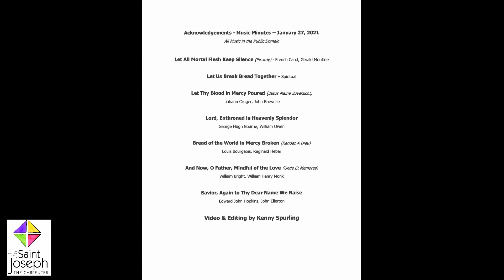Marsha’s Music Minutes January 27, 2021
This week watch as Marsha play’s St. Joseph’s 1867 Jardine & Sons Tracker Organ. 1. “Let All Mortal Flesh Keep Silent” (Picardy) – French Carol, Gerald Moultrie 2. “Let Us Break Bread Together (Spiritual) 3. “Let Thy Blood in Mercy Poured” (Jesus Meine Zuversicht) Johann Cruger, John Brownlie 4. “Lord, Enthroned in Heavenly Splendor” George Hugh Bourne, William Owen 5. “Bread of the World in Mercy Broken” (Rendez A Dieu) Louis Bourgeois, Reginald Heber 6. “And Now, O Father, Mindful of the Love” (Unde Et Memores) William Bright, William Henry Monk. 7. “Savior, Again to Thy Dear Name We Raise” Edward John Hopkins, John Ellerton.
where you will find out more about us. If you would like to contribute to our Ministries please
If you click on the little bell you will get notifications when new videos are posted. Also, look for the Video on our Face Book page or with our Church App. Please see the Acknowledgements at the end of the video.